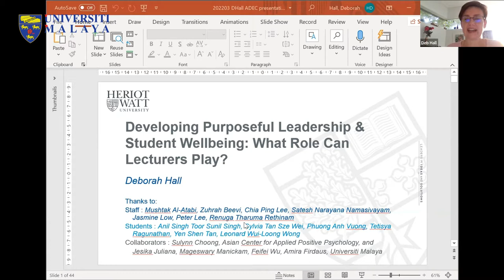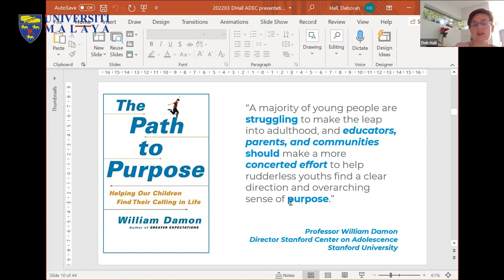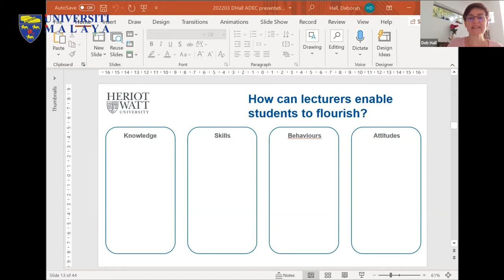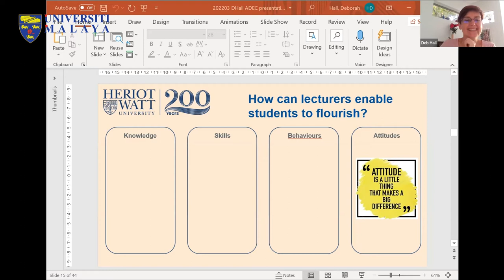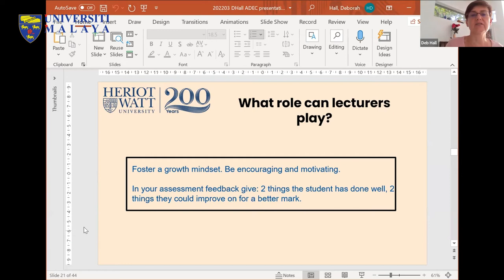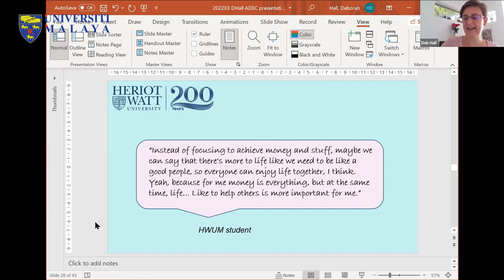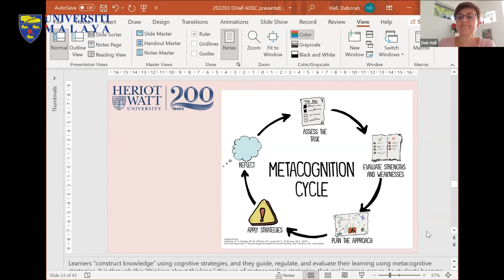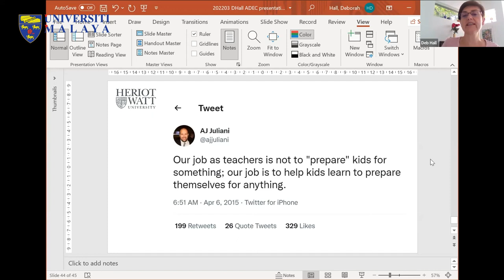UMTeachOnline2022 - Developing Purposeful Leadership & Student Wellbeing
Developing Purposeful Leadership & Student Wellbeing: What Role Can Lecturers Play?

Professor Deborah Hall,
Professor of Positive Psychology,
Heriot-Watt University

ABOUT SPEAKER
Deborah Hall is joining Heriot-Watt
University as Malaysia's first Professor of Positive Psychology. Deborah graduated from Brunel
University UK with a first class honours degree in Psychology and completed a PhD in Psychology at
Birmingham University in 1996.

In her early career, she established a world
leading research programme in auditory fMRI, funded by the Medical Research Council. She has received the Marie and Jack Shapiro Prize from the British Tinnitus Association on a number of
occasions, most recently in 2020 for the
publication of the QUIET1 trials which compared the novel drug AUT00063 witha placebo in a robust, statistically-powered,multi-centre
randomised trial.

Learning Outcomes:
Participant will be able to :

1. To define the the skills that graduates need in the future world of work.
2. To understand the benefits of coaching in enhance student performance and well-being
3. To understand some of the research being
undertaken in Malaysia to achieve these outcomes,
informed by  positive psychology

Terima Kasih.

TQ.